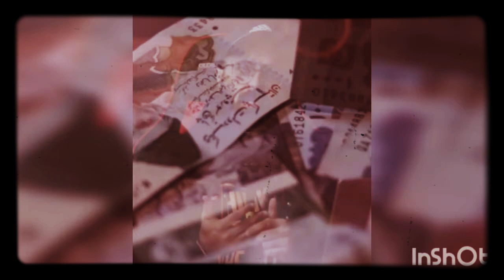want people to love you |do this | Ruaha Ibn jalil